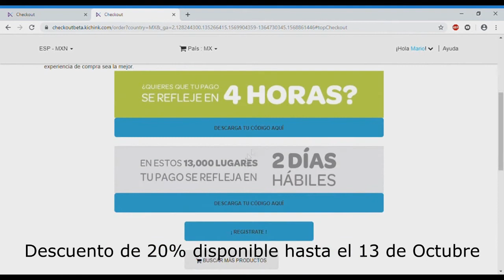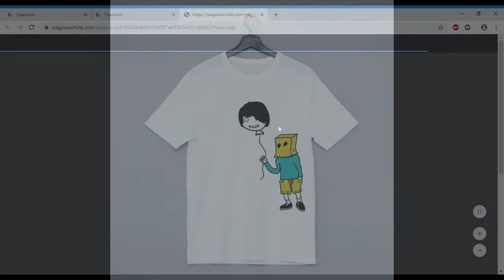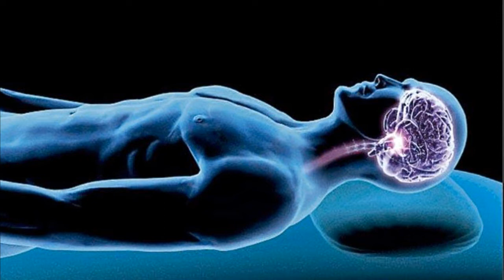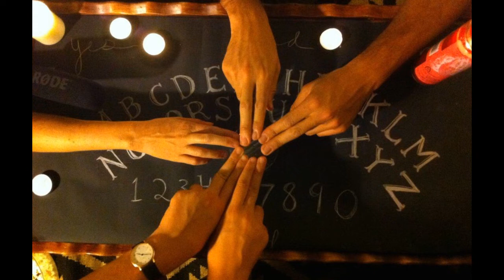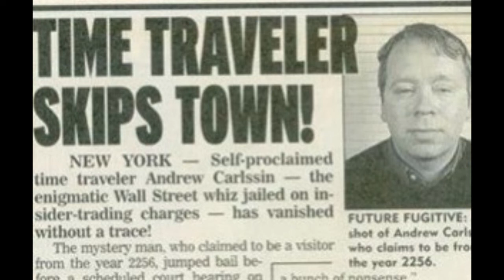Noche En La Cueva - Temp. 01 Ep 05 - Paranormal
►Cuento con el Código "Punk" con Descuento de 20% en Sillas Gamer de la Marca E-Win en este